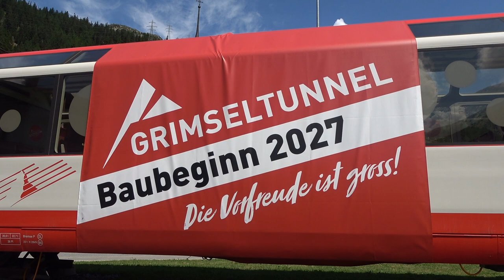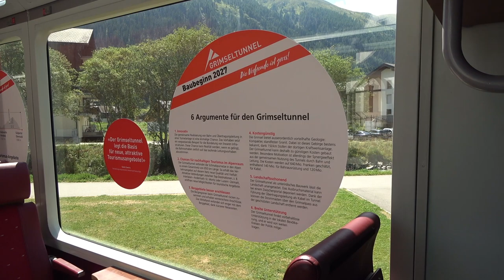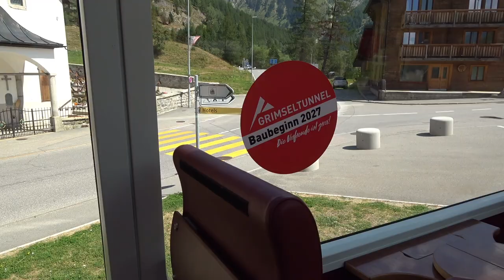MGB im Obergoms - Extrazüge BuLa 2022, HGm 4/4 62, Grimseltunnel 2027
In den letzten zwei Wochen fand das BuLa (Bundespfadilager) im Goms bei Ulrichen statt. An diesem nahmen ungefähr 30'000 Pfadfinderinnen und Pfadfinder teil. Zu diesem Lager, welches das grösste der Schweiz ist und nur etwa alle 14 Jahre einmal stattfindet, wurden diverse Extrazüge bereitgestellt. Diese Extrazüge der MGB (Matterhorn Gotthard Bahn) fuhren von Ulrichen nach Brig, von Ulrichen nach Andermatt und von Andermatt nach Göschenen. Ich begab mich am Samstag den 6. August ins Obergoms um die Extrazüge von Ulrichen nach Andermatt zu Filmen. Ein ganz besonderer Gast war der RhB Netzpendel, welcher sogar doppelt vertreten war und an jenem Tag immer zusammen fuhren. Solch einen Zug der Rhätischen Bahn auf dem Netz der Matterhorn Gotthard Bahn war wirklich etwas besonderes. Beide Netzpendel sind meines Wissens bereits bei der RhB auf dem "Abstellgleis" und dies war wohl ihr letzter halbwegs regulärer Einsatz. Neben diesem Zug gab es noch einen weiteren Extrazug, welcher aus einer HGe 4/4" und diversen EW I gebildet war.
Meine Reise führte mich am Morgen zuerst nach Ulrichen. Von dort aus lief ich nach Obergesteln und dann weiter bis Oberwald, alles dem Weg neben der Bahnstrecke entlang. In Oberwald wurde ich von der HGm 4/4 Nummer 62 überrascht, welche gerade von der Furka Bergstrecke her angerollt kam und ich leider nur mit grossem Zoom Filmen konnte. Ihre Rückfahrt nach Realp konnte ich dann am Rande des Dorfes ein wenig schöner einfangen. Nur per Zufall entdeckte ich noch einen MGB Panoramawagen mitten im Dorf von Oberwald neben der Kirche. So besuchte ich diesen auch noch kurz und versuchte halbwegs gute Aufnahmen zu machen, auch wenn immer wieder Leute im Wagen sassen oder herum liefen.

Die Audioaufnahme am Schluss hatte ich mit dem Handy vom dortigen Bildschirm aufgenommen (Zum Glück fand ich die Fernbedienung auf der Gepäckablage und konnte den spannenden Teil der Sendung kurz zurück Spulen und aufnehmen). Somit gehören mir zwar die Rechte der Audiodatei, nicht aber dessen Inhalte. Die Originaldatei und das Video dazu könnt ihr gerne hier anschauen

Das Projekt finde ich eine tolle Sache, die schön gesprochene und inhaltlich gut erklärte Audiodatei passt zum letzten Teil des Videos und für ein bisschen Gratiswerbung ist auch gesorgt. :)